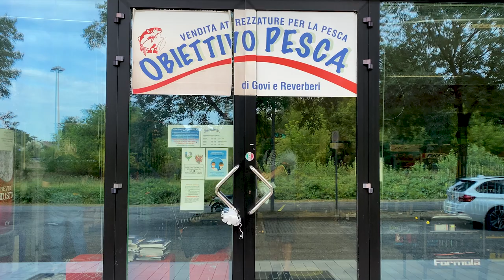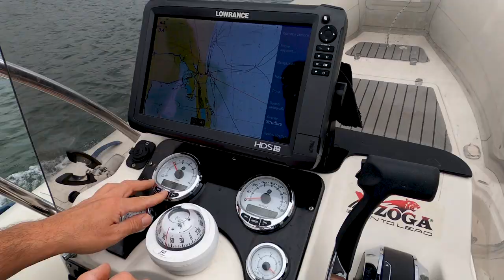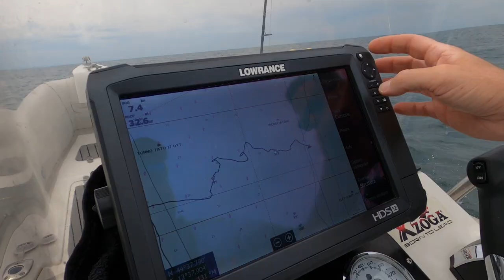FALSE ALBACORE SPINNING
Nicolò Stefanucci e Manuele Sassi alla ricerca di alletterati in Adriatico.